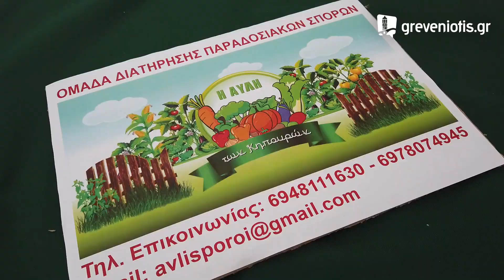Η ΑΥΛΗ ΤΩΝ ΚΗΠΟΥΡΩΝ στα Γρεβενά 7 Ιουν. 2020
Ολοκληρώθηκε το απόγευμα της Κυριακής 07 Ιουνίου 2020, η δωρεάν διάθεση σπόρων και παραδοσιακών φυτών στην κεντρική πλατεία της πόλης των Γρεβενών. Η εκδήλωση πραγματοποιήθηκε στο πλαίσιο των φετινών «Αχιλλείων» υπό την αιγίδα του Δήμου Γρεβενών σε συνεργασία με την ομάδα παραδοσιακών σπόρων «Η Αυλή των Κηπουρών» με πρόεδρο τον Γρεβενιώτη Αχιλλέα Γαργάλη.